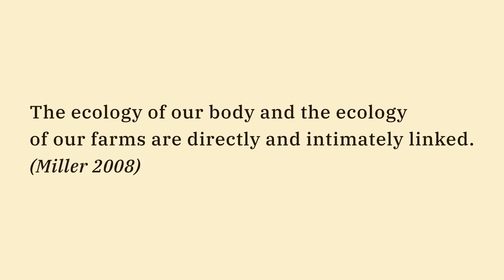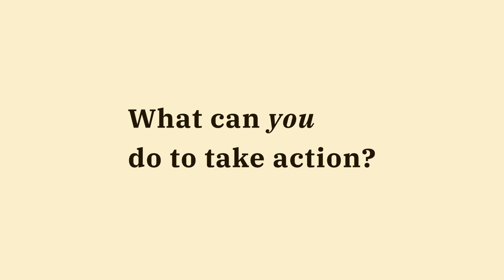Human Health Depends on Soil Health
An investigation of the links between soil health and human health.
Film by Sam Rosenzweig